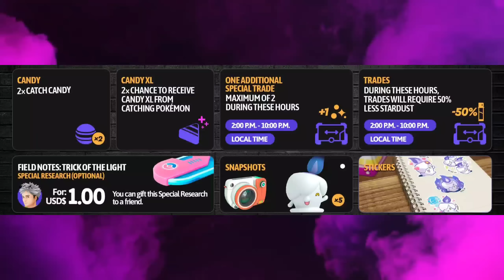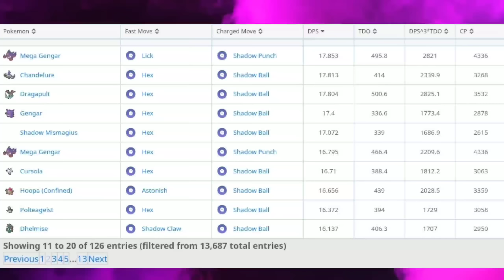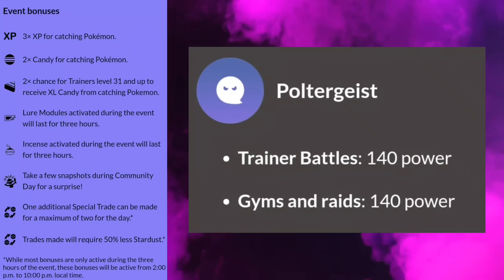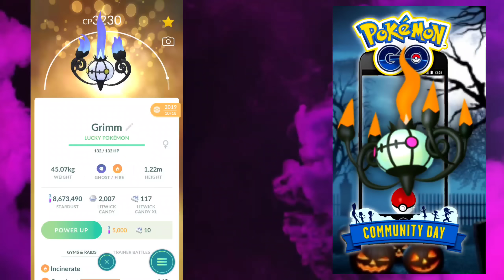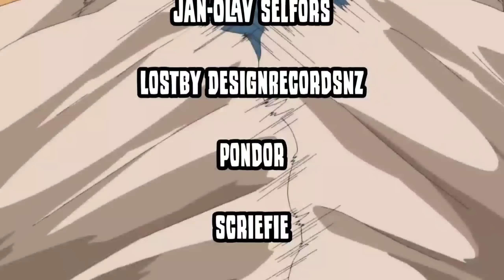*SHINY CHANDELURE* Community Day is happening in Pokemon GO || Poltergeist crazy damage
It's official! Shiny Litwick Community Day in October

Current microphone